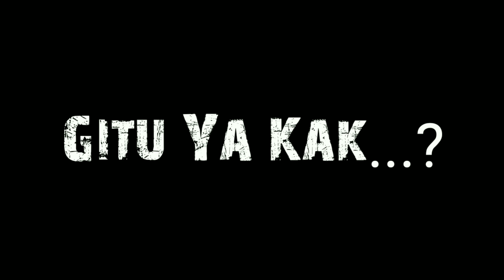Film Pendek FF | Hari pertama puasa!! joker malah gak puasa!😭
FILM PENDEK FREE FIRE TERBARU

Karakter               : Garena free fire indonesia
Edit Video            : Sibeb ACH

Terimakasih untuk kalian semua yang sudah menonton video ini
         Semoga kalian semua terhibur ya..!!
Video ini dibuat hanya untuk hiburan, jika ada yang bermanfaat bisa diambil sebagai pelajaran untuk kita semua..!
 Terimakasih
                      🙏 Salam : Sibeb ACH